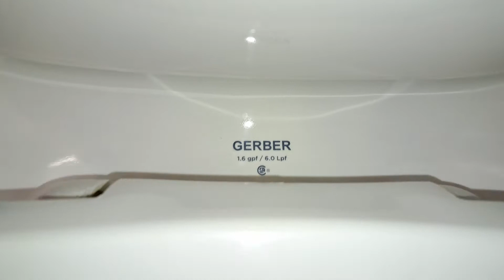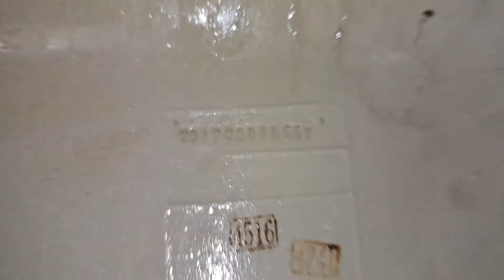Discount Tire Men's Restroom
Fixtures

Gerber Maxwell
(2012/02/17)